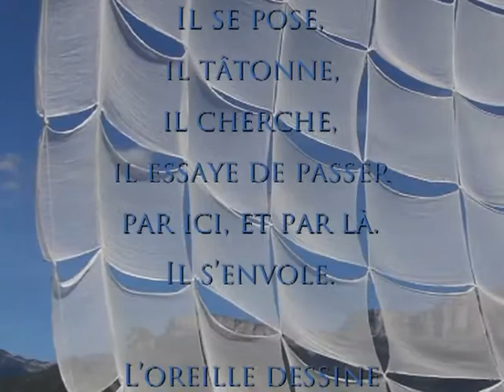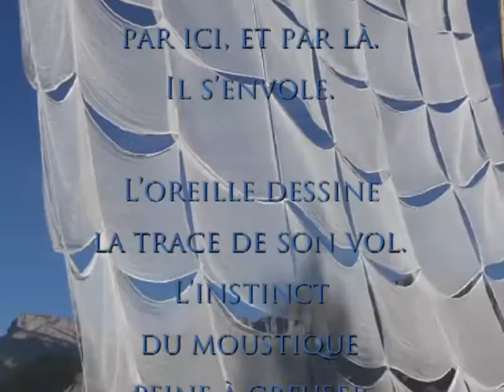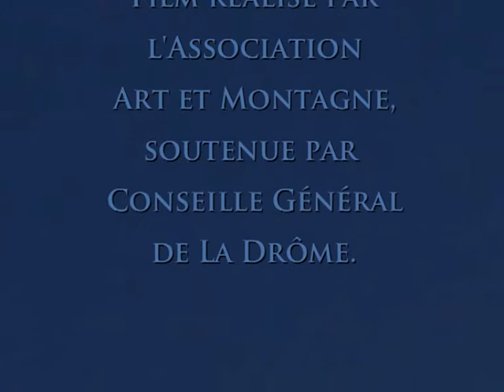01 FR Labyrinthe1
« Labyrinthe 2014 ».  Le film présente le travail du vent sur la voile en gaze blanche qui cache et découvre la  Galdasse, le mure rocheuse des Vercors vue de la vallée de la Drôme. La musique des baules chinoises en cristal jouée par Lynn Pook l‘accompagne. L’installation de voile est réalisée par Emile & Elisabeth Cieślar sur une colline des vignes d’Anne Gillet et Cyrille Copier lors de la fête de vendange Météores n°3 : LA NATURE & EXPÉRIMENTATION - Conjuguer les Espaces Agricoles & Poétiques, Die – 2014. Les auteurs d’installation proposent